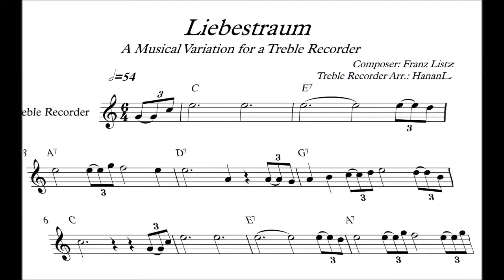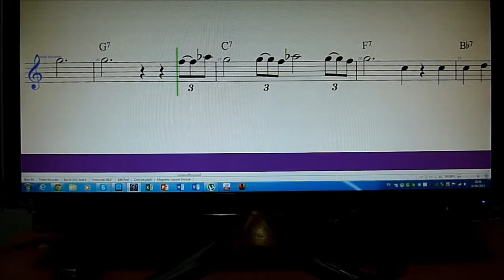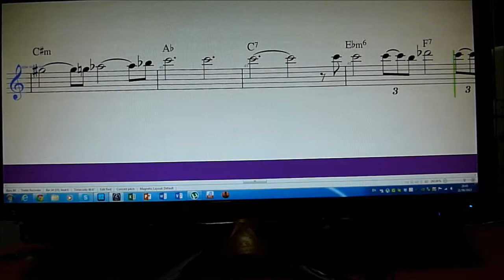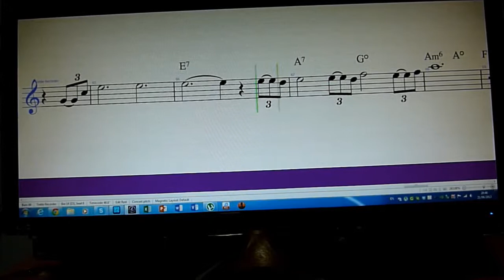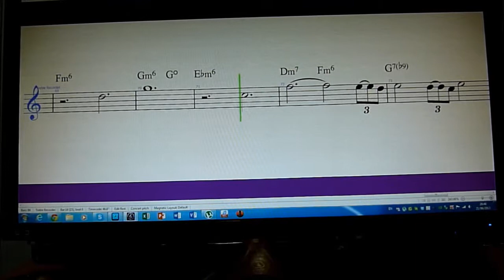Liebestraum for a treble recorder - Franz Listz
A variation arrangement for a treble recorder practicing